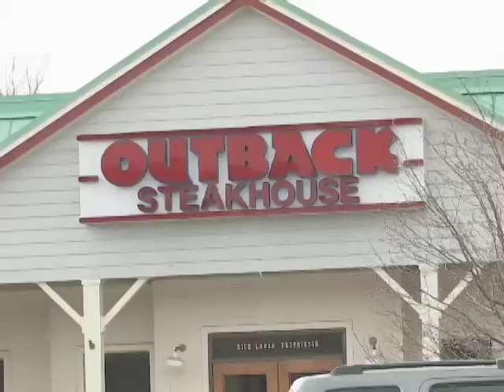Joseph, United States (125707)